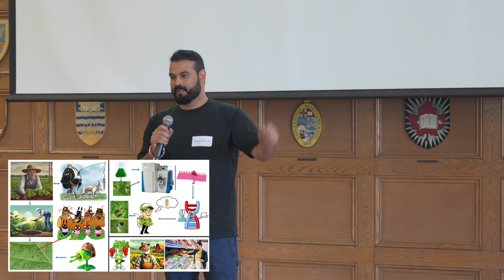Chetan Sharma | Postdoc 120-Second Research Sprint -- May 16, 2024, Western University